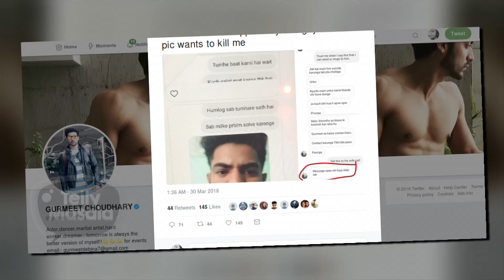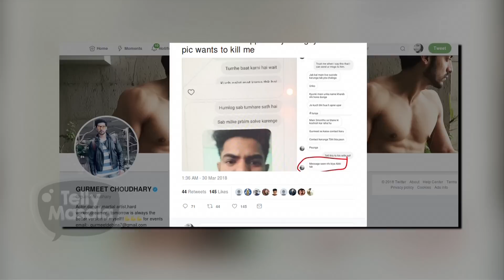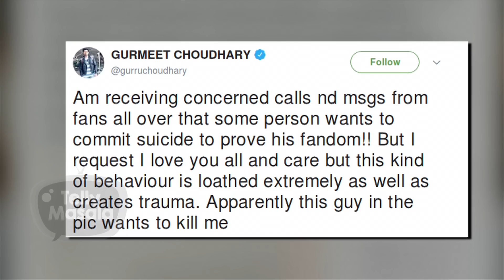Gurmeet Choudhary Files FIR Against A Fan | FULL VIDEO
Gurmeet Choudhary files an FIR against a fan who threatened to kill him. Click on the video to check out the entire footage of Gurmeet Choudhary entering a police station to file the FIR.